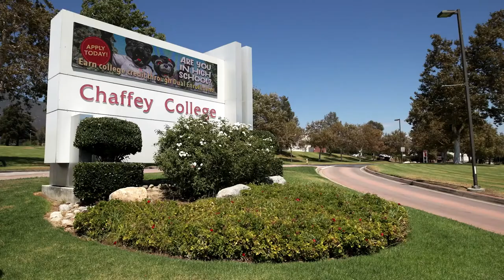Chaffey College Dual Enrollment Program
Start your college journey now! ALL high school students, who are approved by their school districts to participate, are invited!